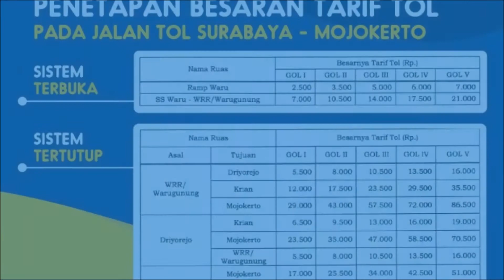Inilah Penampakan Jalan Tol Surabaya - Mojokerto Yang Baru Diresmikan Presiden Jokowi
Presiden Joko Widodo pada Selasa (19/12/2017) meresmikan tiga seksi terakhir dari Ruas Jalan Tol Surabaya-Mojokerto. Tiga seksi yang diresmikan Presiden meliputi Seksi IB Sepanjang-Western Ring Road (4,3 Km), Seksi II Western Ring Road-Driyorejo (5,1 Km), dan Seksi III Driyorejo-Krian (6,1 Km).

Peresmian pengoperasian dilangsungkan di Gerbang Tol (GT) Warugunung, yang juga turut dihadiri oleh Menteri Pekerjaan Umum dan Perumahan Rakyat (PUPR) Basuki Hadimuljono, Menteri Badan Usaha Milik Negara (BUMN) Rini M. Soemarno dan Gubernur Jawa Timur Soekarwo.

Credits:
Kementrian PUPR
Detik.com
Tribunnews.com'
Republika.co.id